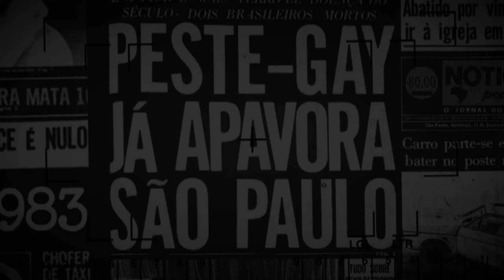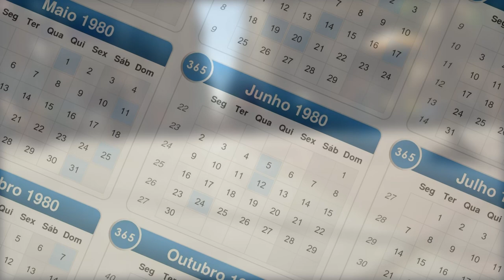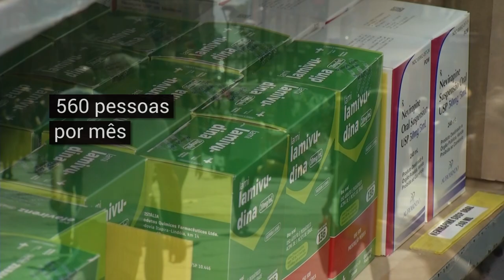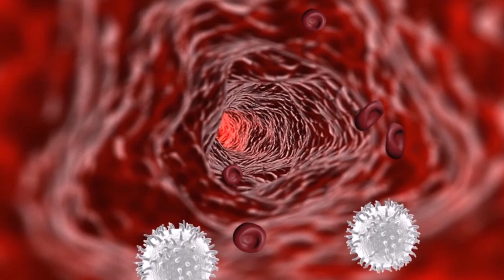TVE Saúde | Programete AIDS: uma epidemia que não cede - 12/12/19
A reportagem aborda por que a epidemia de Hiv/Aids não cede no país. A capital gaúcha apresenta o maior índice de mortalidade e também é a terceira no ranking em detecção do vírus. Na reportagem, conheça a história de Joana, soropositiva há 22 anos.